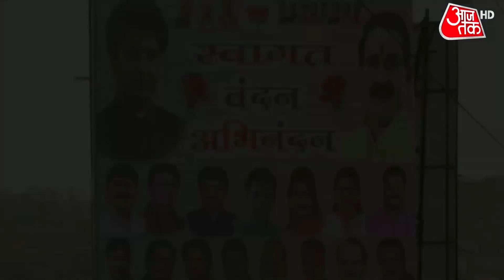Modi Cabinet में Scindia को मिलेगा कोई बड़ा Portfolio? MP में बनवाई थी BJP Govt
मोदी कैबिनेट का विस्तार होने जा रहा है और इसमें सुर्खियों में छाया हुआ है, ज्योतिरादित्य सिंधिया का नाम. ये ज्योतिरादित्य सिंधिया ही थे, जिन्होंने एमपी में बीजेपी को हारी हुई बाजी जितवाई थी. तब ज्योतिरादित्य सिंधिया किंग मेकर बने थे. शिवराज को फिर से ताज दिलवाया था. अब खबर है कि सिंधिया मोदी मंत्रिमंडल में शामिल हो रहे हैं. कोई बड़ा पोर्टफोलिया उन्हें दिया जा सकता है.